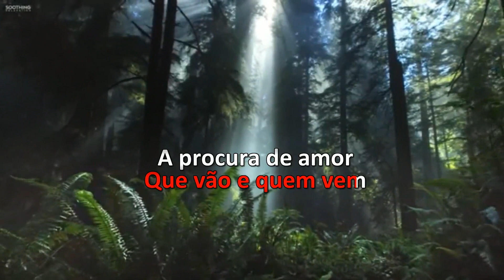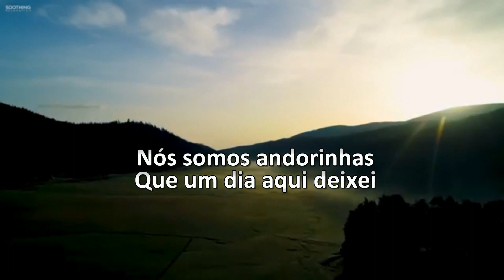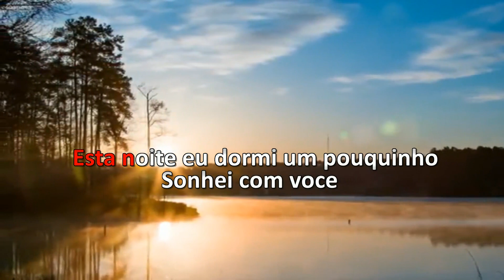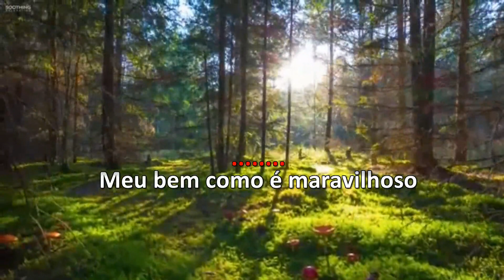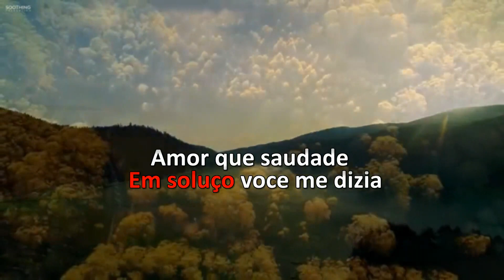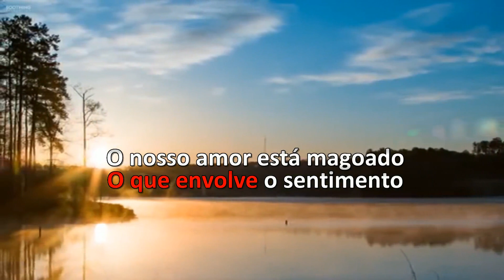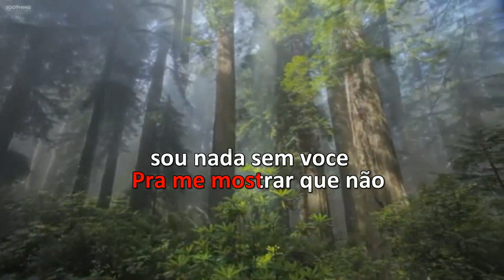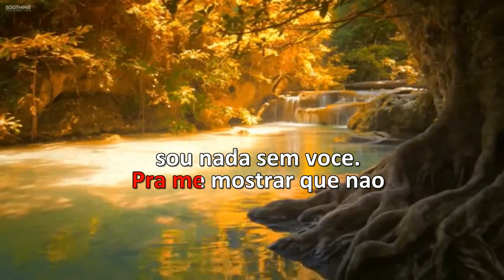Karaoke - Bloco Especial Sertanejo 2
1 - As Andorinhas - Trio parada Dura
2 - Sonhei Com Você  -  Milionário & Zé Rico
3 - São Tantas Coisas -  Roberta Miranda